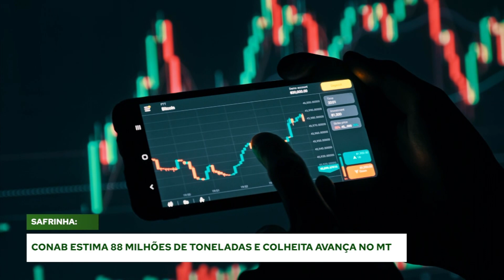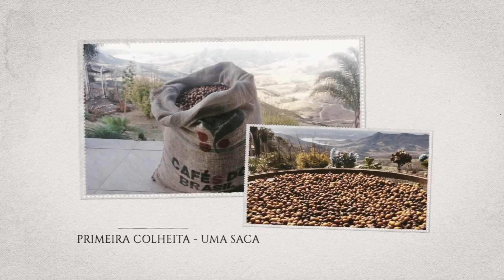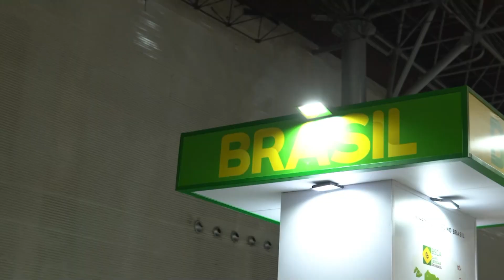Play no Agro: 22 de junho de 2022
Assista ao Play no Agro deste domingo (12).